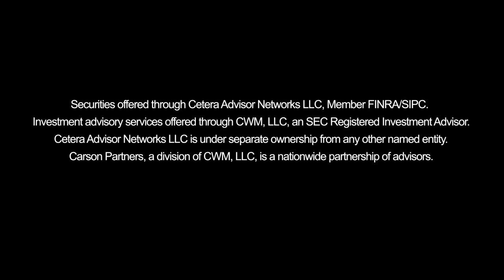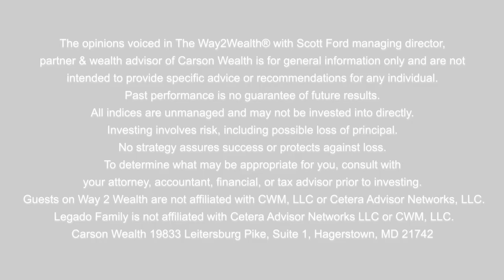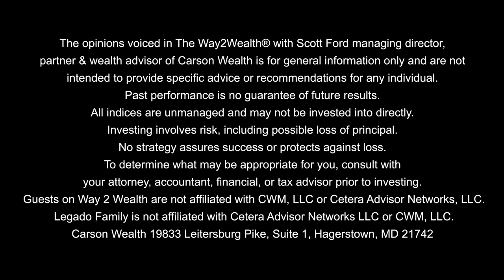Integrating Strategy & Humanity Into Business with Dan King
Every business has to put an emphasis on growth in order to sustain itself but can you build your business in a more rewarding way? Our guest today is Dan King, co-founder of Fireside Strategic, who helps companies focus on the human side of business growth and brings a unique perspective on finding your why. We’ll discuss those things and also tap into his wealth of knowledge for advice on implementing this strategy into your own business.

Join us on today’s episode as we discuss these important topics and more:
0:00 - Intro
2:24 - A little bit of Dan’s backstory and how he moved from law to entrepreneurship.
7:43 - Where do business owners get it wrong?
12:04 - How can you find your why and purpose for life beyond the exit.
15:04 - His first memory of money and how he developed a frugal mindset early on.
18:26 - The best piece of advice he would give about true wealth.
23:39 - Why he feels acquisitions are the biggest shortcut to building wealth.
32:08 - The one simple thing that you can implement today.